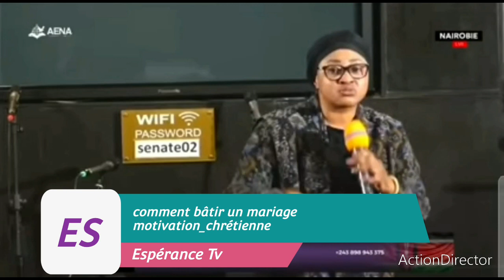COMMENT BÂTIR UN MARIAGE | MOTIVATIONAL CHRÉTIENNE | PASTEUR JOELLE KABASELE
►L'HOMME NE VIVRA PAS DE PAIN SEULEMENT, MAIS DE TOUTE PAROLE QUI SORT DE LA BOUCHE DE DIEU◄
ESPERANCE TV EST UNE CHAINE CHRETIENNE QUI REPEND LE MESSAGE DE L'EVANGILE DE JESUS-CHRIST. LE BUT SUPREME, LE PREMIER DEVOIR, LA RESPONSABILITE PRIMORDIALE DE NOTRE CHAINE, EST DE PRESENTER A TOUS CEUX QUI PEUVENT ETRE ATTEINTS, DE LA FAÇON LA PLUS CLAIRE ET LA PLUS SIMPLE POSSIBLE, LES FAITS DE BASE DE L'EVANGILE ET PRESSER TOUS CEUX QUI ENTENDENT A FAIRE UNE REPONSE PERSONNELLE ET NETTE A CES FAITS.

Soutenez cet oeuvre en vous abonnant sur la chaîne et n'oubliez pas d'activer la cloche de notification pour ne pas rater nos prochaines videos

►QUE LE SEIGNEUR JESUS-CHRIST VOUS BENISSE◄